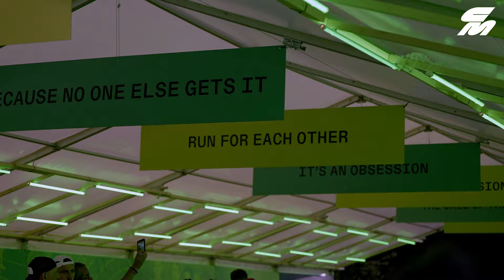Fast Life In France | On Track Nights: Paris Vlog - FAST5000 Highlights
The FAST5000 at Stade du Parc des Sports in Montesson played host to the third On Track Nights stop of the year. The meet did not disappoint as five women managed to break 15:00 for the 5000m including Team USA's Weini Kelati notching the World Championship standard in a personal best of 14:53.41. On the men's side, Kenya’s Levy Kibet won the men's 5000m in 13:04.21. We also saw a slew of personal bests in the 1500m with Norway's Narve Gilje Nordås leading the way in 3:32.39. Fan favorite Nikki Hiltz clocked the fastest mile of the year with a 4:22.07.

As official media partners of the On Track Nights series, We had our European correspondents David McCarthy, Alex Andrei and Johnny Pace on the scene.